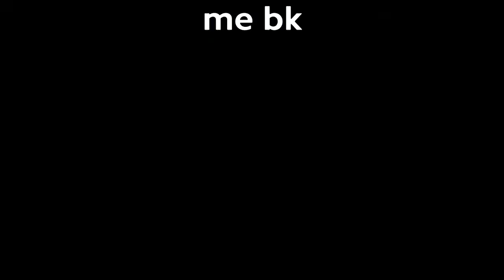Playin with my lil sis